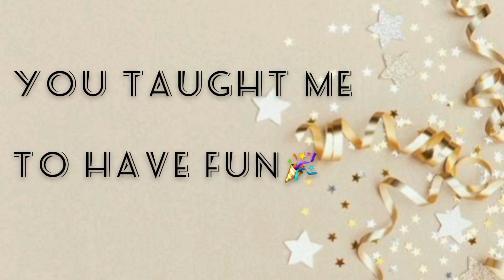Fathers Day 2021 Wishes from L'ecole Chempaka 'Silver Rocks'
"Happy Fathers Day" to all the great dads out there!